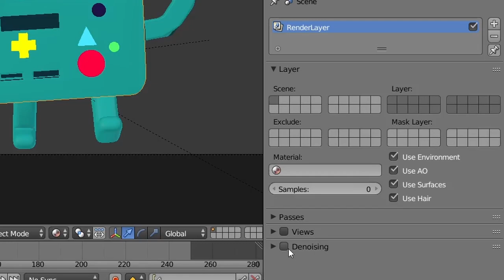Eliminar RUIDO en BLENDER 2.79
Como eliminar el ruido en los renders Blender 2.79 por el momento es este y después haré otro de los Blender recientes.

Soundtrack metal slug 4